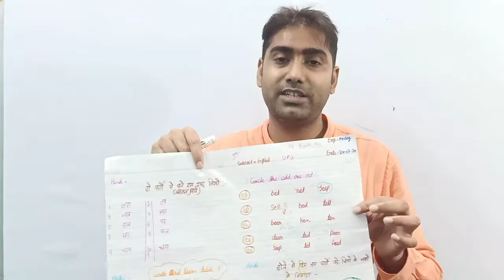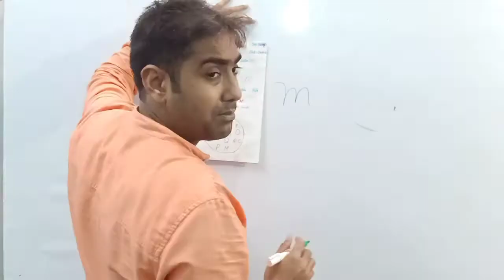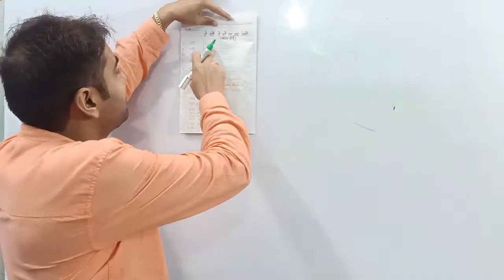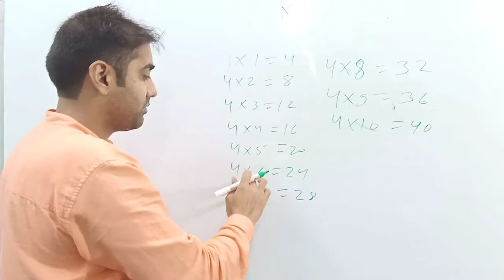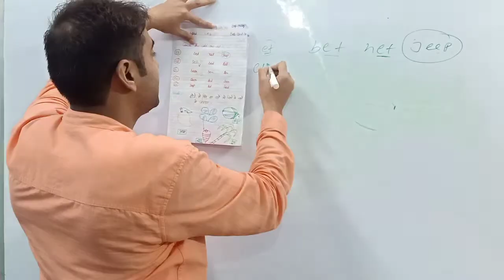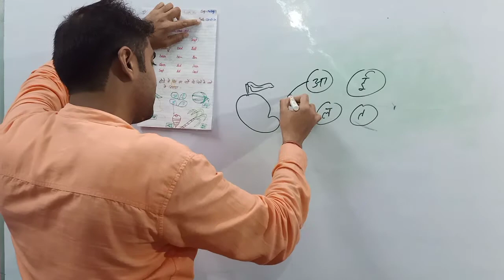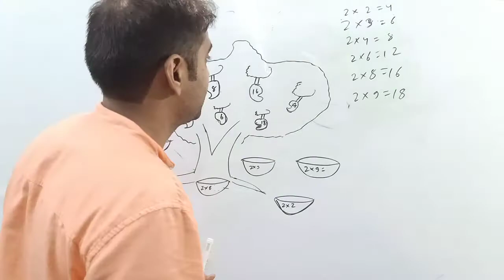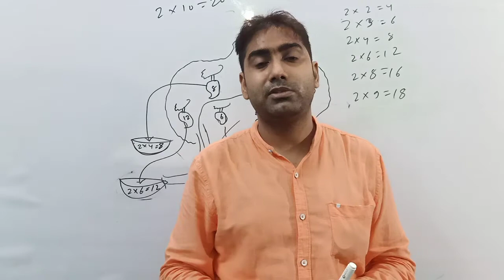Lkg work|Ukg work|Work for kids|Lkg Rhymes|Lower Kindergarten|Upper kindergarten|homework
This video includes the lecture as well as work for kids of LKG and UKG which is going continuously in day by day mode and it is (24-07-20) work.kindly like, subscribe and share the channel as much as you can.